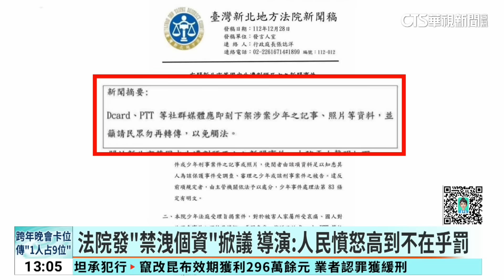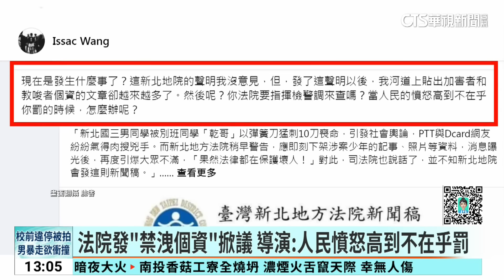法院點名「禁洩個資」 PTT.Dcard：提醒用戶勿違兒少法｜華視新聞 20231229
持續來關心，新北市國中割頸案，因為加害者在案後社群平台發文看不出悔意引起公憤，網友肉搜，更直接曝光少年的相片和帳號，新北市地方法院昨(28)日立刻發新聞稿，點名ptt和Dcard，必須撤除嫌犯的個人資料，否則可能觸法，遭到網友撻伐！就連國際橋牌社的導演汪怡昕也發文提醒，當人民的憤怒，高到不在乎你罰的時候，為政者千萬不要小看！對此ptt跟Dcard也雙雙發聲明回應，會配合法規，提醒用戶不要違反兒少法。